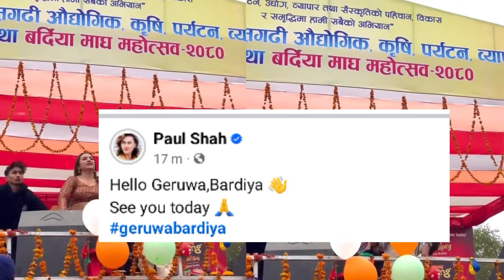पलको क्रेज | Paul Shah new video | Paul Shah In bardiya Mahotsav | Paul Shah new Song 2024